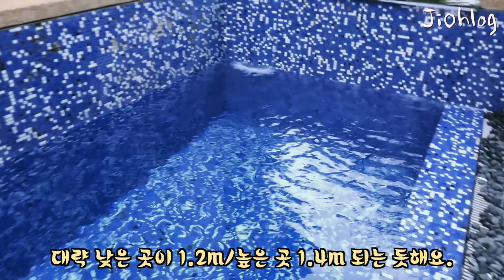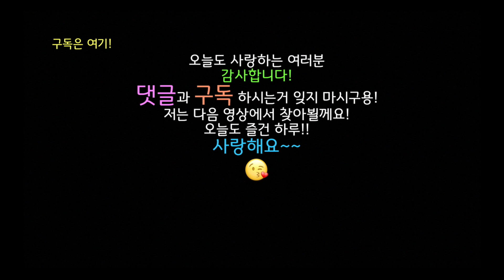싱가폴언니네 수영장을 소개합니다!❄️weekend vlog (feat.집에서 양고기 바베큐 하는 날!)/싱가포르 브이로그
싱가폴 언니 민지오입니다🤗
즐거운 주말 보내셨는지용!^^
지난 토요일 저희는 집에서 "양고기 바베큐"를 해먹었지용~ 히히.
우리 남편 특제 양고기~ 얼마나 맛있게요!😆
양고기 해먹으면서 저희 집 수영장 간단히 소개하는 영상 만들어봤어요!
재미있게 봐주시면 좋겠네용!
그럼 오늘 하루도 즐건 하루~ 재미있는 하루~ 보내시구요.
저는 다음 영상에서 만날께요!
꼭이요~!!*^^*